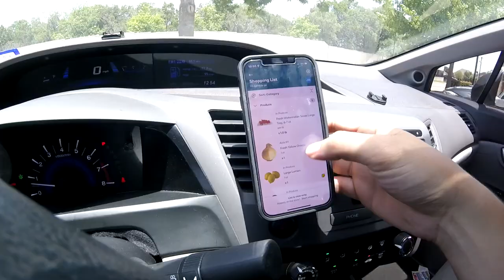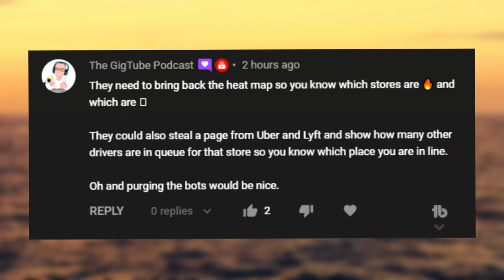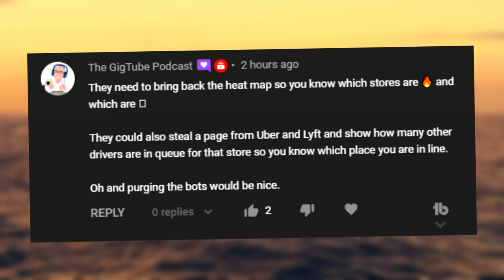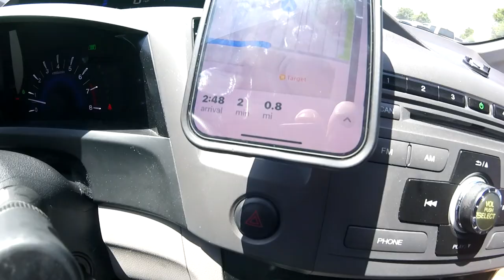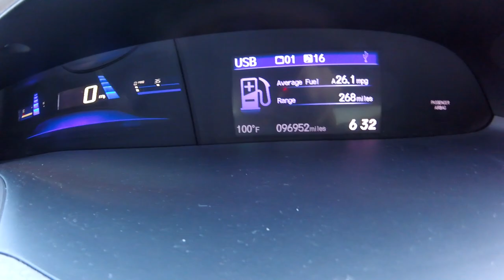How To Make Money On SLOW Days... (Instacart + Shipt Multi-Apping)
How To Make Money On SLOW Days... (Instacart + Shipt Multi-Apping) Instacart has been slow lately, and today we will be showing you how to still make money even on slow days. Instacart seems to be dying, but hopefully shipt will be able to save us and let us keep making the money we used to on the instacart app.